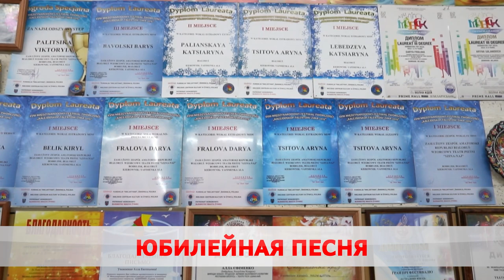Идеальный голос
Шина-най отмечает 30-летие. Свой юбилей театр песни встретит во Дворце Искусств. Шоу пройдёт в эту субботу, начало – в 3 часа дня. В программе – три десятка номеров и поздравления звёзд белорусской эстрады. Сейчас идут последние приготовления. Максим Кембель заглянул за кулисы.